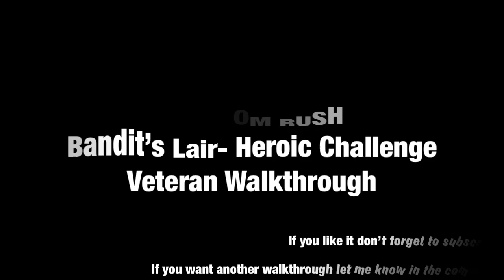Kingdom Rush: Bandit’s Lair Heroic Challenge (Veteran) Walkthrough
Walkthrough of Kingdom Rush - Bandit’s Lair Heroic Challenge level on Veteran Difficulty.
Easy to follow and no major upgrades needed.